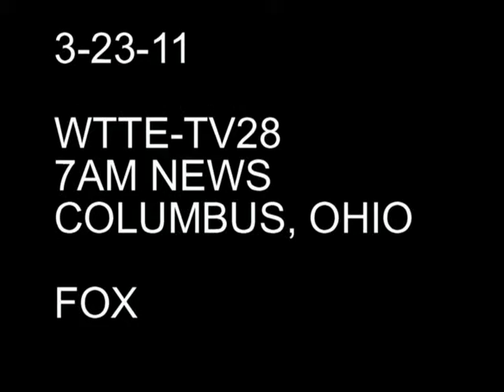3 23 11 WTTE Nikki Eaton Emergency Preparation